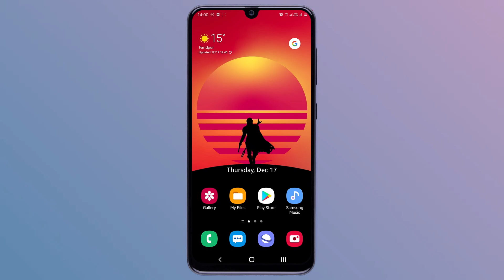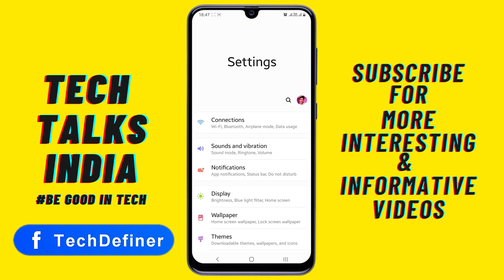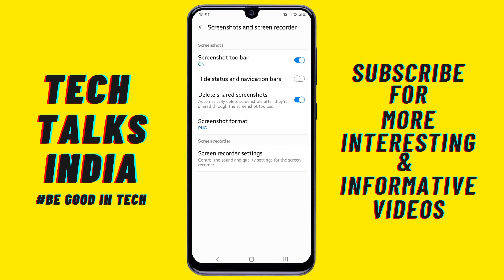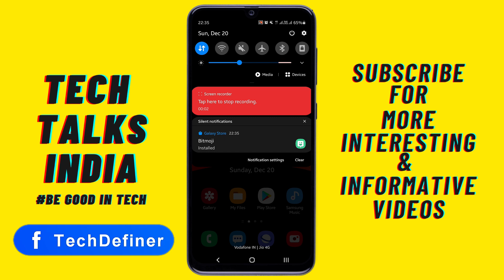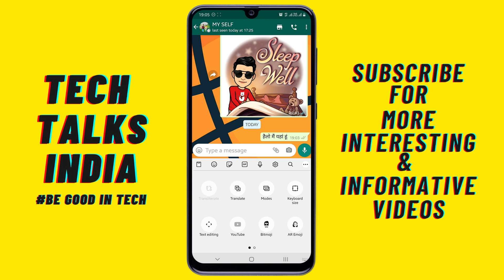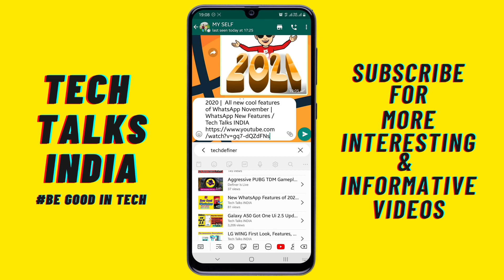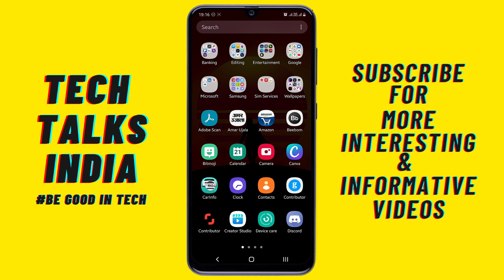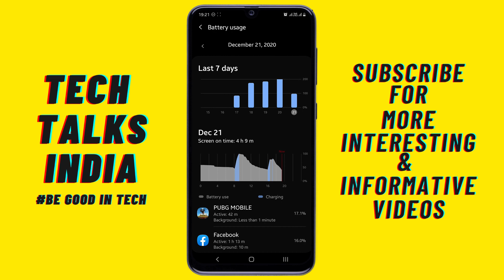Complete Review of One Ui 2.5 Update for Galaxy A50 | Bit Moji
Hello Freinds, is video mein maine aapko Samsung Galaxy a50 ke liye mili One Ui 2.5 Update ke bare men detail men bataya hai. aur sath men one ui 2.5 ke features ke bare men bhi samjhaya hai.

My Smartphone
My Mic
My Tripod
My Laptop
My Green Screen
My Headphones
My Earphones